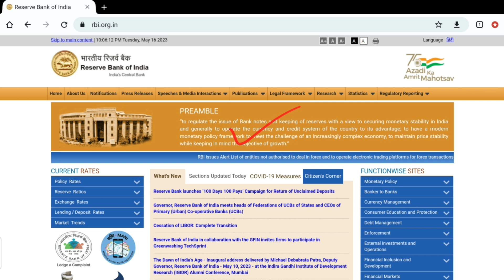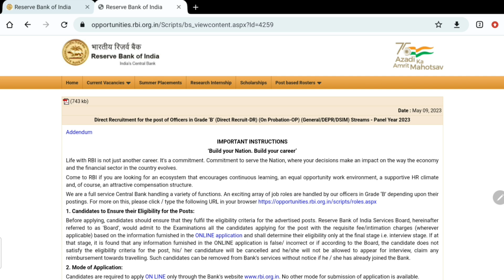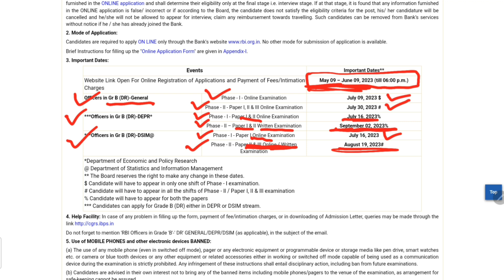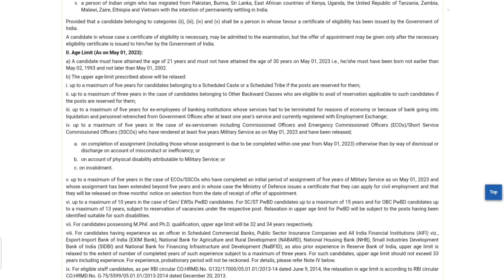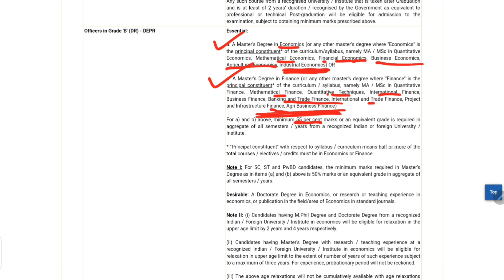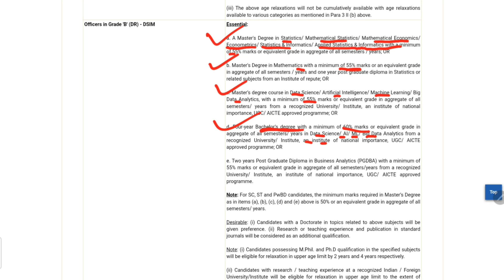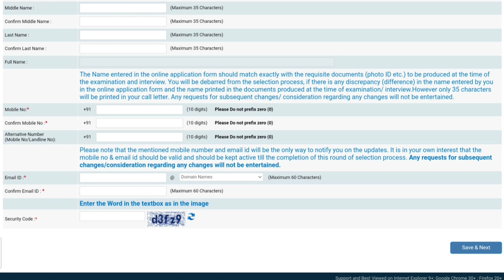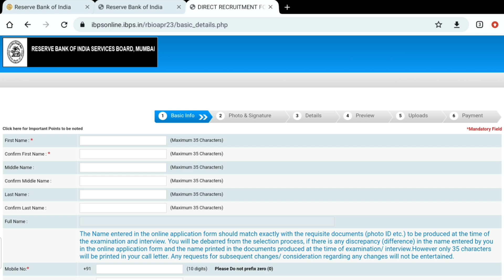NEW RBI Grade B Notification 2023 | RBI Grade B Form Fill Up 2023 | How To Apply Online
Reserve Bank of India released Official notification for recruitment of officer of grade B (General/DEPR/DSIM). All eligible candidates are to apply before last date.

Rbi grade b Notification 2023
Rbi grade b form fill up 2023
Rbi grade b salary